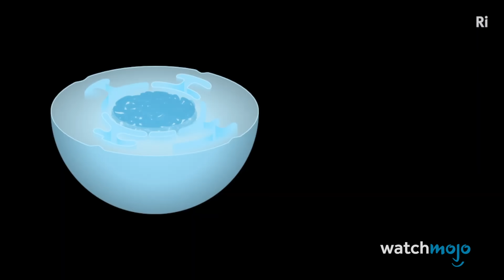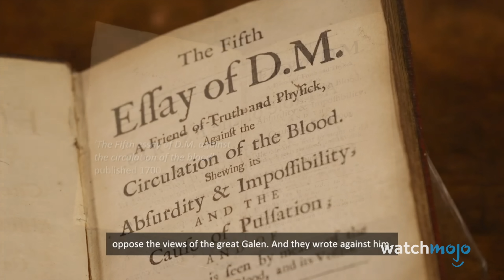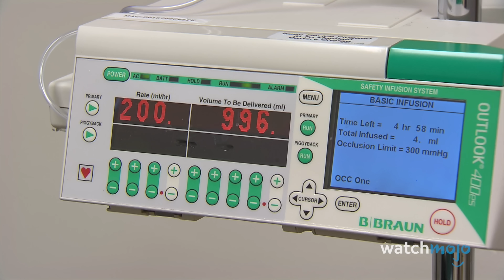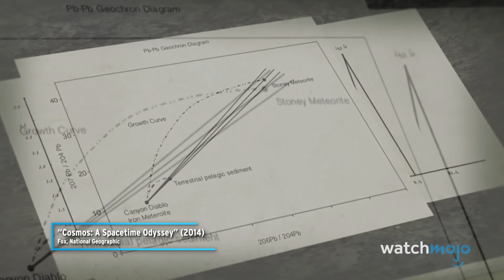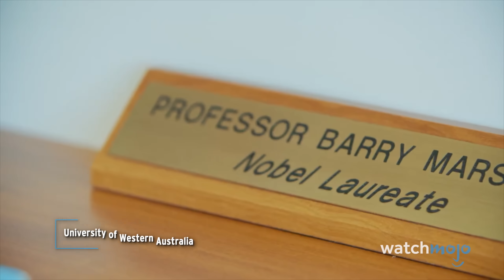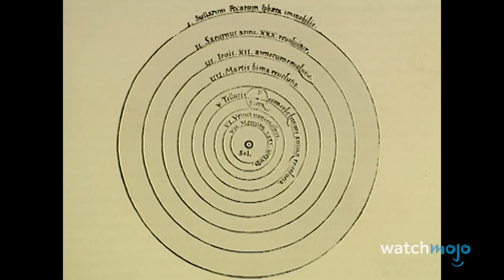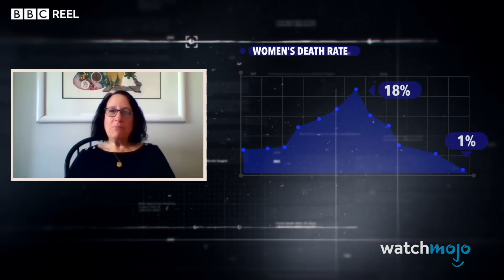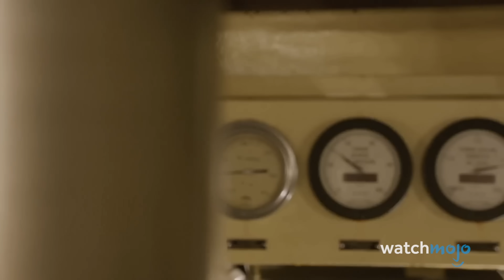Top 10 Crazy Scientists Who Were Proven RIGHT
From ridiculed to revered! Join us as we count down our picks for brilliant minds who were once dismissed as lunatics. These revolutionary thinkers challenged established beliefs only to be vindicated by history. Who dared to drink bacteria to prove a point? Which scientist risked everything to make us wash our hands? Our countdown includes Nikola Tesla's electrical wizardry, Galileo's celestial observations, Lynn Margulis's cellular collaboration theory, Barry Marshall's stomach-churning experiment, and more! These visionaries faced mockery, persecution, and exile, yet their "crazy" ideas transformed our understanding of the world. Which vindicated scientist do you think deserves more recognition?